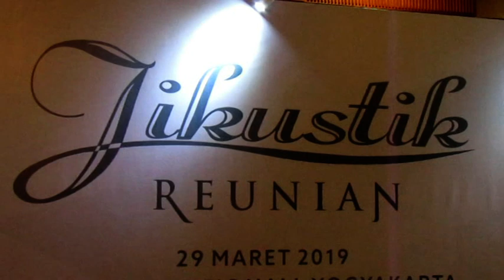KONSER REKONSILIASI, JIKUSTIK REUNIAN - JOGJA TV